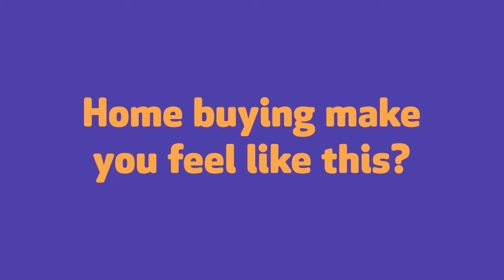Fast-cut Promo Ad Video Template (Editable)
Edit this video with Biteable, the world's simplest video maker. Customize text, images, and colors in a flash.